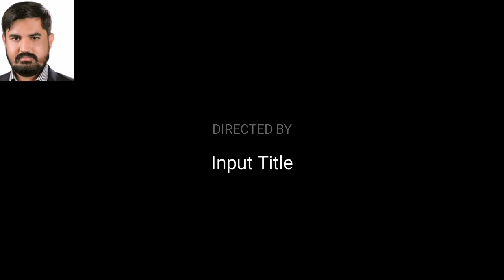Panoramic View _3BRH Apartments Tour Al Majaz@